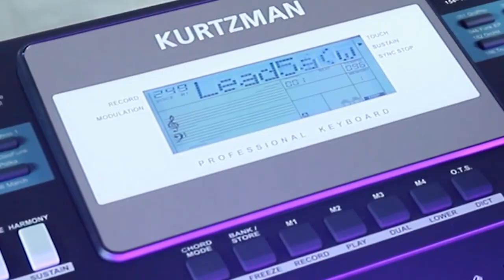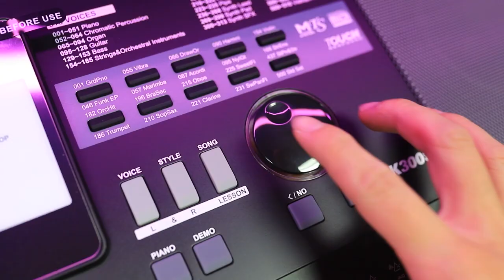KURTZMAN K300S ĐÃ CÓ MẶT TẠI THẢO ĐIỀN !!!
Đàn Organ Kurtzman K300s có chất lượng âm thanh vượt trội, khiến nhiều model trong tầm giá của hãng khác phải "khóc thét". Kurtzman K300s có âm thanh, chức năng thực sự vượt trội.
Một số đặc điểm nổi bật của Kurtzman K300s
Đàn organ K300s có màn hình rộng vừa phải thể hiện khuôn nhạc và nội dung thao tác trên đàn giúp người chơi sử dụng dễ dàng hơn.
Bàn phím có độ nhạy với khả năng hoạt động ưu tú như một cây đàn piano. Đàn organ Kurtzman K300s có khả năng truyền tải trung thực mọi sắc thái khi bạn sử dụng.
KURTZMAN K300s có 520 (Voices) âm sắc đa dạng khác nhau bao gồm tiếng piano, guitar, Tranh, Sáo, bầu, trống và dàn nhạc giao hưởng. Âm thanh nổi của đại dương cầm chắc chắn sẽ đem lại cảm nhận rất tuyệt vời
Tính năng đệm nhạc tự động với 205 Styles cung cấp nhiều điệu nhạc đệm thuộc các dòng nhạc khác nhau, từ điệu Waltz đến 8-beat, Eurotrance, chacha, bolero, DJ... Hãy chọn một điệu phù hợp với bài nhạc muốn chơi hoặc trải nghiệm những điệu nhạc mới để mở rộng thêm chân trời âm nhạc của mình.
Dễ dàng nghe và thưởng thức 120 (Songs) bài hát có sẵn, hoặc sử dụng chúng như các tính năng hỗ trợ biểu diễn.